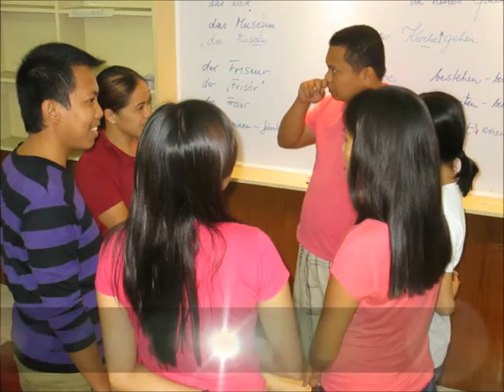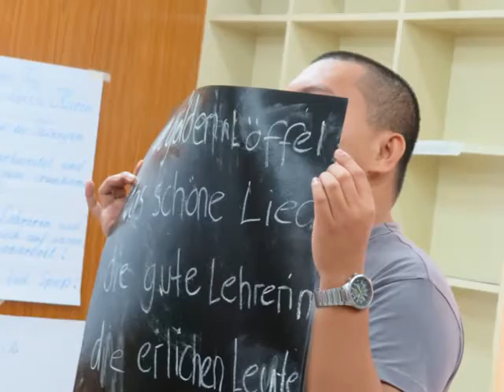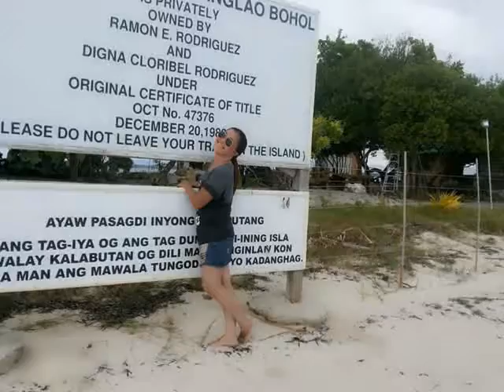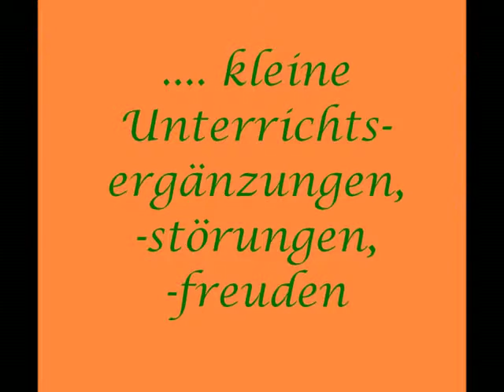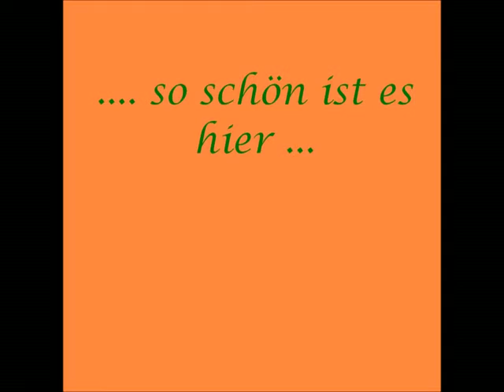Deutsch slideshow NEW1